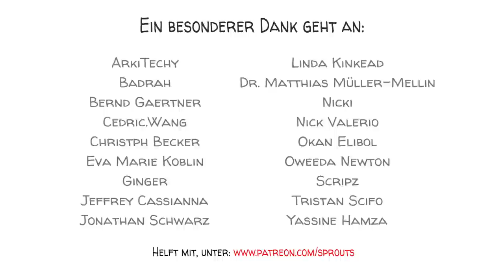Chestertons Zaun: Zerstöre nicht was du nicht verstehst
Chestertons Zaun ist eine einfache Faustregel, die besagt, dass man niemals einen Zaun zerstören, eine Regel ändern oder eine Tradition abwandeln sollte, wenn man nicht versteht, warum sie überhaupt erst geschaffen wurde. Chinas Vier-Schädlinge-Kampagne während des Großen Sprungs nach vorn zeigt die tragischen Folgen der Einmischung in Dinge, die wir nicht vollständig verstehen.

DANKE, PATREONS! 🙏

SPROUTS TEAM
Script: Jonas Koblin
Artist: Pascal Gaggelli
Voice: Christian Beppo Peters
Coloring: Nalin
Editing: Peera Lertsukittipongsa
Production: Selina Bador
Fact-checking: Ludovico Saint Amour Di Chanaz
Sound Design: Miguel Ojeda
Übersetzung: Gunnar Selm

MUSIK
On Eggshells - Richard Canavan

Vertiefen Sie sich mit diesen Top-Videos, Spielen und Ressourcen:
Lesen Sie über den Zaun von Chesterton und das Denken zweiter Ordnung
Über die Langlebigkeit von Ideen, siehe The Lindy Effect

Lesen Sie über veraltete oder seltsame Gesetze in den USA, im Vereinigten Königreich und auf der ganzen Welt

Hat sich die Spatzenpopulation in China erholt, nachdem Mao vor einigen Jahrzehnten die Tötung aller Spatzen angeordnet hat? - Quora.de

Street, F. (2022). Chesterton's Fence: Eine Lektion im Denken zweiter Ordnung.

KLASSENÜBUNG
In der folgenden Übung lernen die Schüler die Chesterton's Fence-Regel kennen und sollen kritisch über Regeln und Vorschriften nachdenken.

Teilen Sie die Klasse in 4er- oder 5er-Gruppen ein.
Es gibt immer noch veraltete Gesetze in den USA und Großbritannien oder auf der ganzen Welt, die unsinnig erscheinen. Teilen Sie der Klasse eine Liste dieser Gesetze mit.
Bitten Sie jede Gruppe, eines von zehn überholten Gesetzen und Traditionen auszuwählen. Sie sollen versuchen, die Gründe zu verstehen, aus denen diese Gesetze und Traditionen entstanden sind, und sie vor der Klasse darlegen.
Zeigen Sie ihnen das Video von Sprouts über Chestertons Zaun.
Fragen Sie die Gruppen nach den Regeln, Vorschriften oder Traditionen, die sie ausgewählt haben, und ob die Gründe, aus denen sie damals eingeführt wurden, auch heute noch gültig sind, und wenn nicht, welche Folgen ihre Abschaffung hätte.
Nachdem jede Gruppe ihre Regel vorgestellt hat, fragen Sie sie, ob sie sie abschaffen würde.